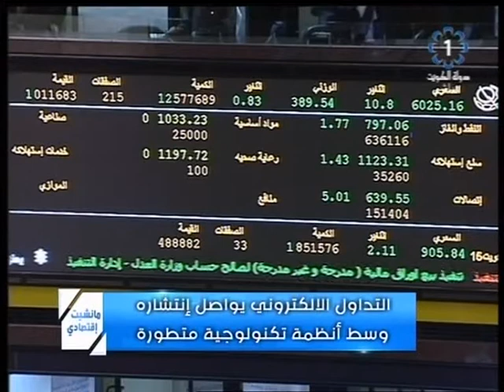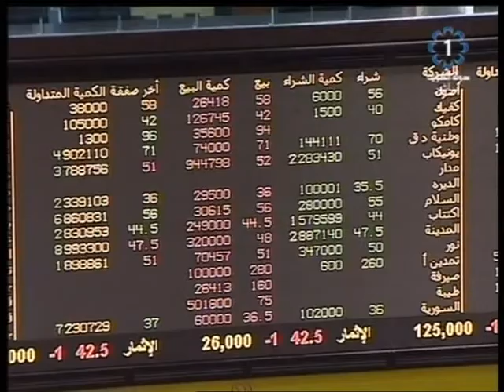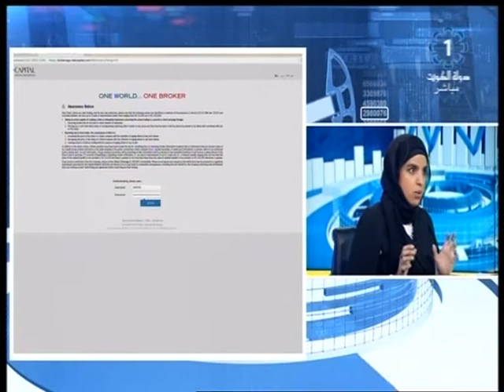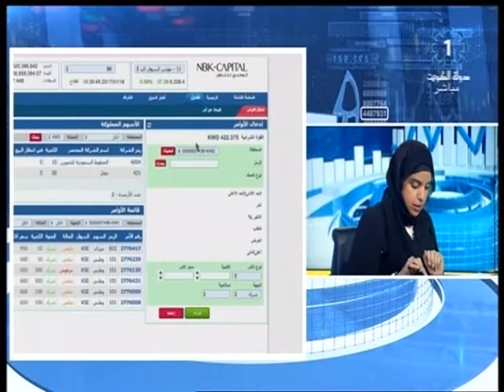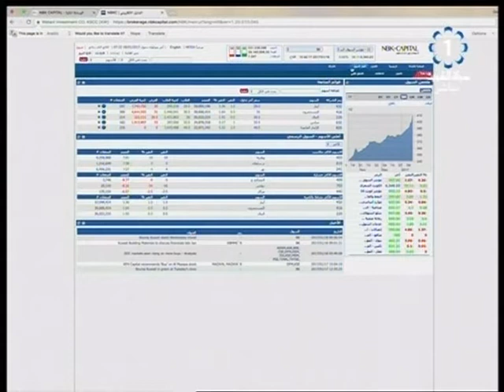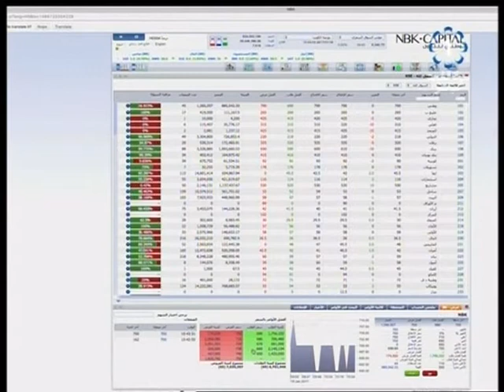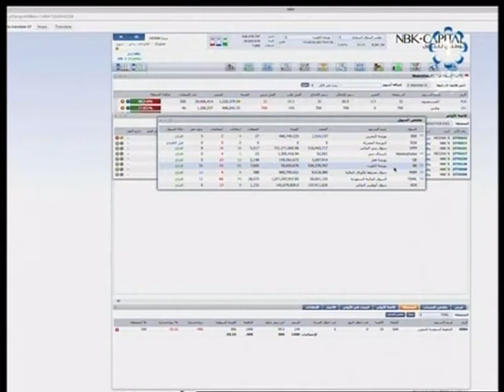تلفزيون الكويت: مانشيت اقتصادي .. التداول الالكتروني الوسيط المالي حصة الحسن